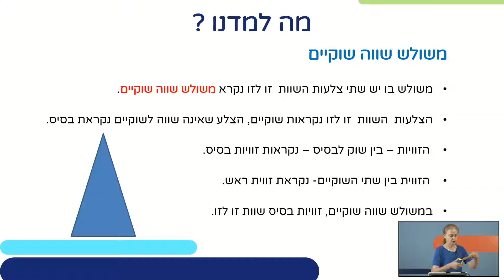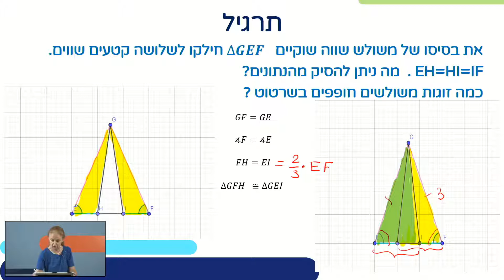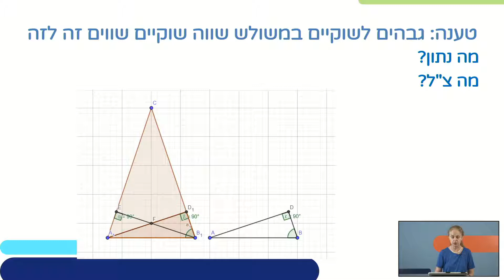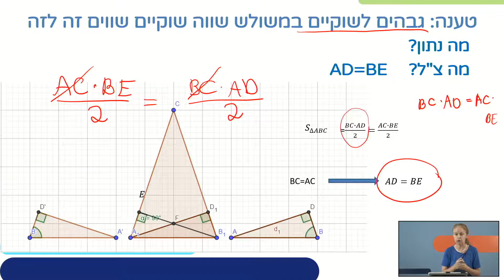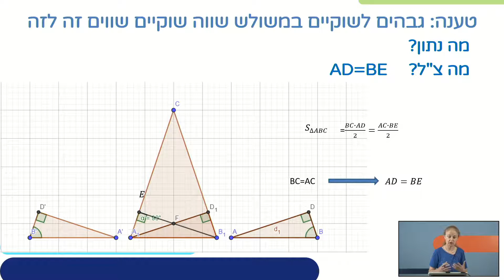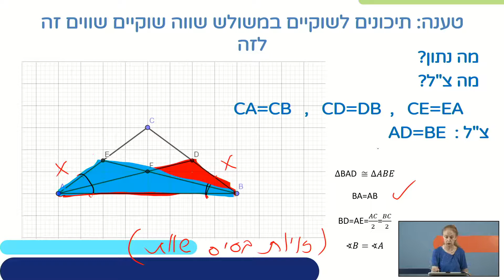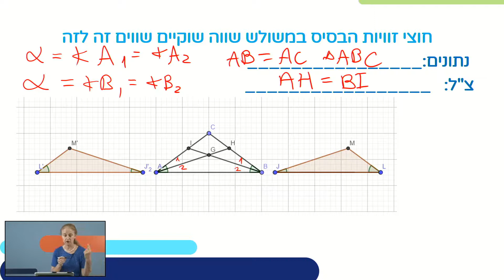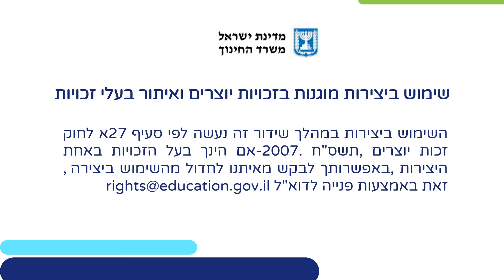משולש שווה שוקיים - תכונות | מתמטיקה לכיתות ט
שם המורה: מיה קורן
למידע נוסף במרחב הפדגוגי:

*קוד השידור: 1_g0dqmlu8*